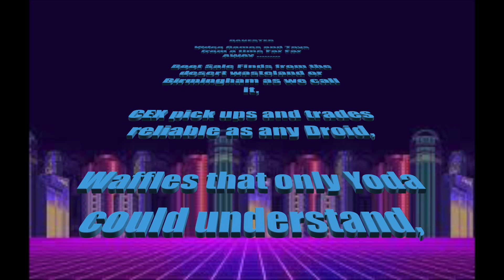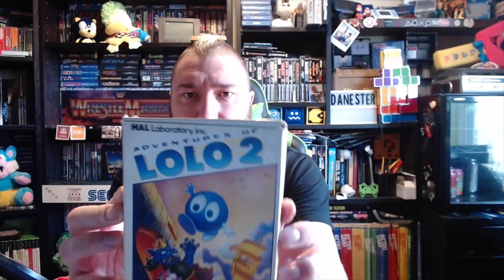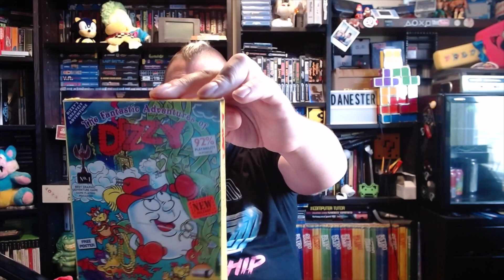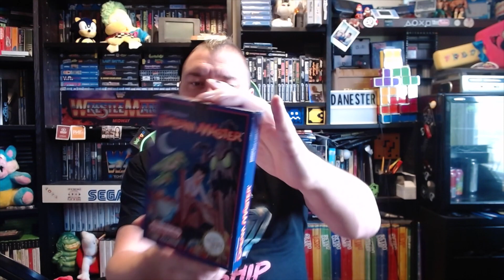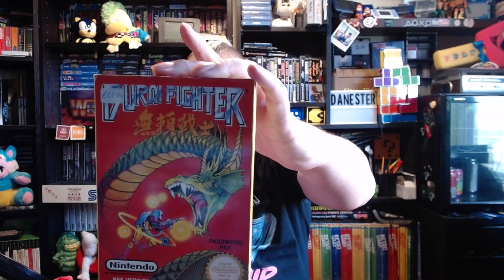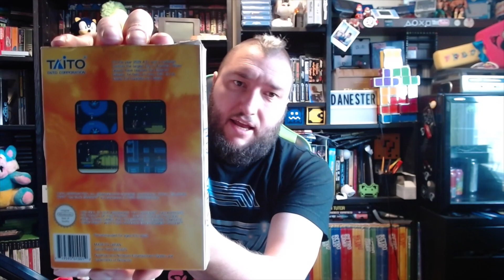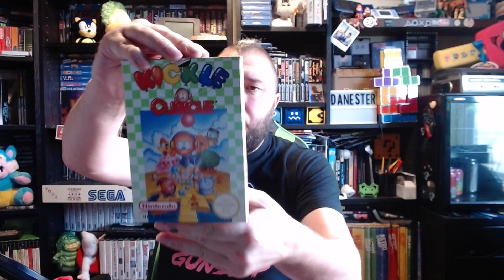Danester - Channel Update and Pick Ups. Nov 2020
So before we descended into another lockdown i had one last Huge Pick up.